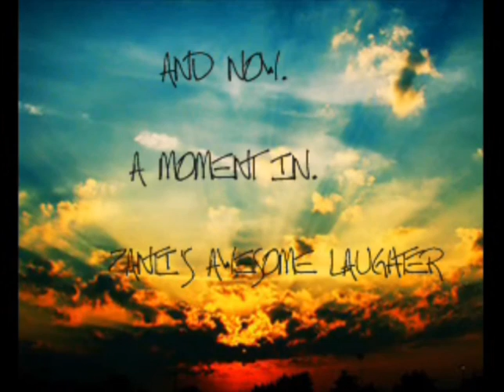zanti's awesome laughter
actually... this isnt really the way he laughs... he was chocking and nobody helped him.